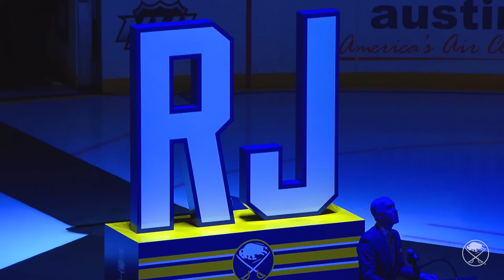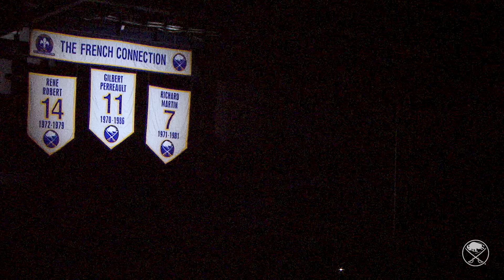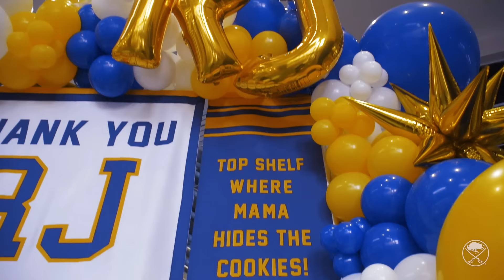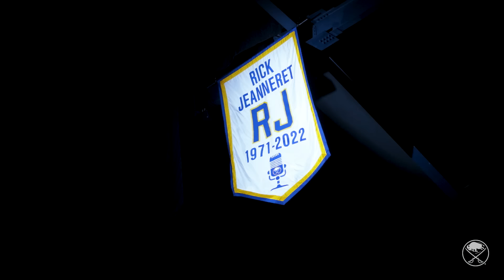Honoring And Remembering The Life And Legacy Of Rick Jeanneret | Buffalo Sabres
Friends, family, Buffalo Sabres players, fellow broadcasters, and more pay tribute to the legendary Buffalo Sabres broadcaster Rick Jeanneret. Rick Jeanneret passed on August 17, 2023 with his family by his side after a two year battle with multi-organ failures. He will be loved forever.